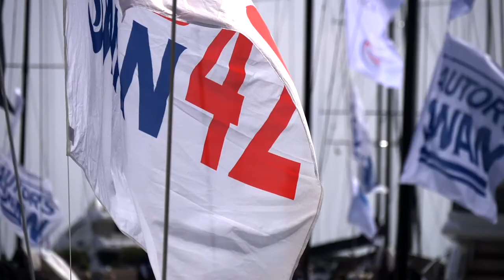Swan Sardinia Challenge | Day 1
Today saw the first day of racing at the Swan Sardinia Challenge, organized by the Yacht Club Costa Smeralda in collaboration with Nautor’s Swan and ClubSwan Racing. In the lead of the various Classes racing are: ClubSwan 50 Earlybird, G-Spot leads the ClubSwan 36es, Koyré – Spirit of Nerina leads the ClubSwan 42s while Fever is currently first in the Swan 45 Class.

The Race Committee, headed by PRO Arianne Mainemare, headed out to check the waters looking for a spot with the proper conditions for racing knowing well that the forecast was for very light air until a Mistral breeze kicks in tomorrow. The teams aboard the racing fleet of 34 yachts representing 12 nations waited at the docks in the Porto Cervo marina while a breeze from the east southeast filled in. At 14:45 CEST the Race Committee lowered the AP flag ashore and at 16:00 racing began. The first race in the Swan Sardinia Challenge got underway in breeze at 6-8 knots.

Conditions were difficult to call, especially for tacticians, who had to find a way through holes and wind shifts that let some teams make spectacular recoveries. An example is Fra Martina’s third place. Sailed by the Pavesio brothers with ‘Checco’ Bruni and ‘Rufo’ Bressani also aboard, they managed to fight up from the back of the ClubSwan 36 fleet and finish just two places behind Giangiacomo Serena di Lapigio’s G-Spot, sailing with tactician Michele Paoletti. Second place in this Class for Andrea Lacorte’s Vitamina with Alberto Bolzan tactician. “We came here to win,” said Serena di Lapigio. “Even if we know that isn’t always possible. Today went well because in light conditions the right side of the course is always a toss-up. Luck plays its part and we had fun out there.”

Racing was close in the ClubSwan 50 Class too, where the German team aboard the red-hulled Earlybird, helmed by Hendrick Brandis, found good pressure and rounded the mark first, followed by the Russian team aboard Sparti, who got a good start on the pin, neck to neck with the Swedes aboard Regina 2.0. The leading teams sailed in clean air and controlled each other staying in the same positions to the end of the race. “We’re happy that we managed to race,” said Brandis as he disembarked. “It was a tough race because the wind was shifty and unstable. We think we were lucky because we picked the right side and that made the difference. Once you’re in the lead everything is easier and we could lengthen our advantage and get this win. We’re happy and we needed it because lately a couple of regattas haven’t gone the way we hoped. We’re happy to be back!”

The Swan 45 and ClubSwan 42 fleets sail together considering that the two boats have similar performance characteristics. Klaus Diederichs’ Fever was at the head of the fleet right away and won the Swan 45 Class, followed closely by Stefano Masi’s Ulika and Motions owned by Lennard van Oeveren. It was a photo finish ending for the ClubSwan 42s too with Koyré, helmed by Luca Formentini in first place followed by Nadir owned by the Spaniard Vaquer Comas and Dralion owned by Pit Finis.
Marco Caglieris, navigator aboard the ClubSwan 42 Koyré – Spirit of Nerina had these words: “We couldn’t have had a better start. The conditions were light and unstable with breeze at just 5 to 10 knots with lots of holes and shifts, so it was hard to read. An applause goes to our tactician, Roberto Spata”.

Quantum Sails, sponsor of the first day of racing at the Swan Sardinia Challenge gave prizes to the day’s winners in Piazza Azzurra.

Racing will continue tomorrow at 12:00 CEST with a Mistral breeze at 13 to 20 knots predicted in the late afternoon.